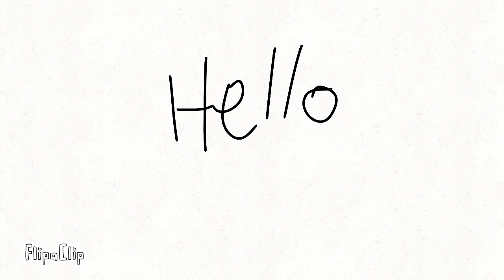Special at 50 subs